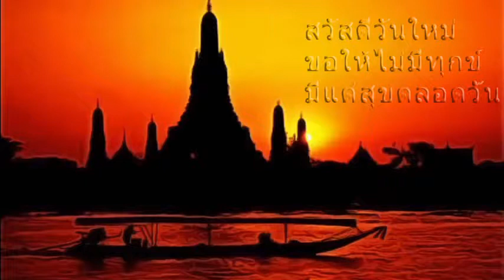Mental Relaxation 39